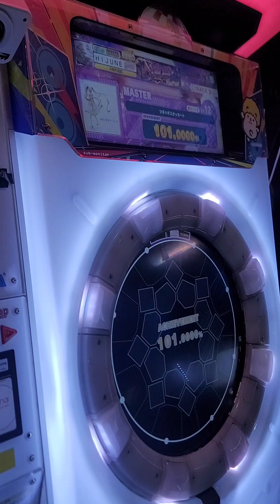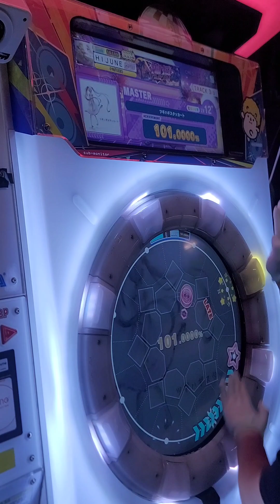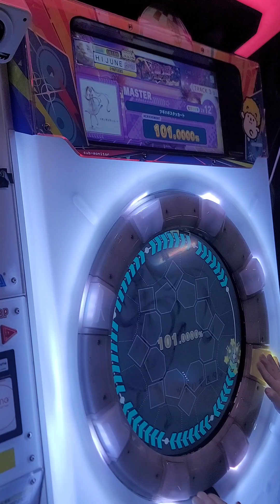[Maimai DX BUDDiES] ツギハギスタッカート(Master 12+) 理論値(AP+) MAX-76 ★4